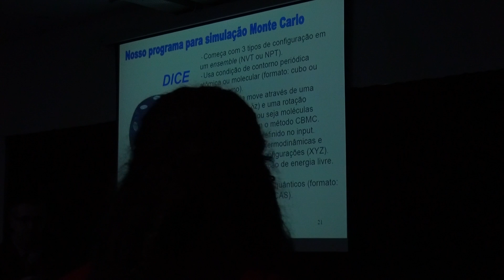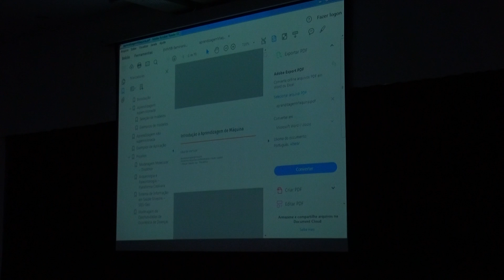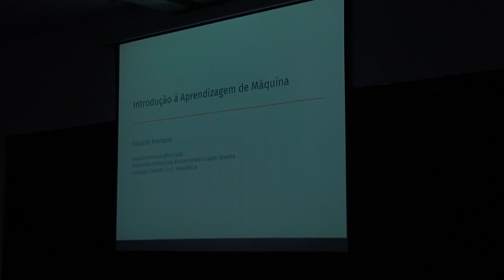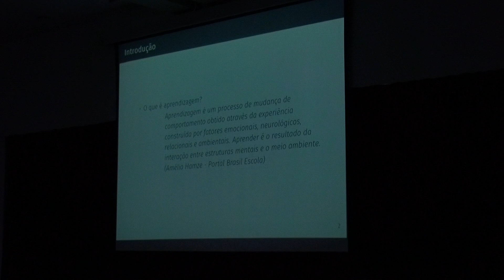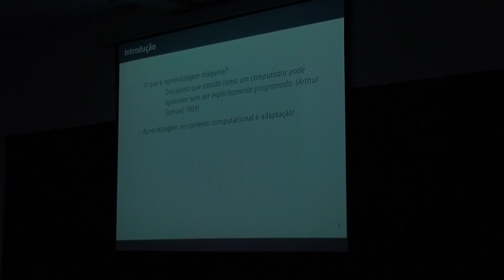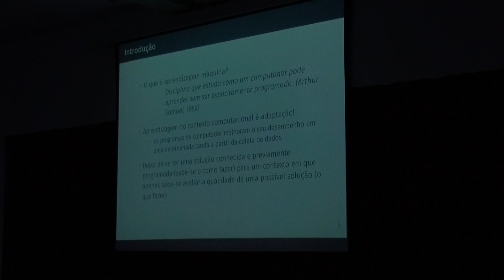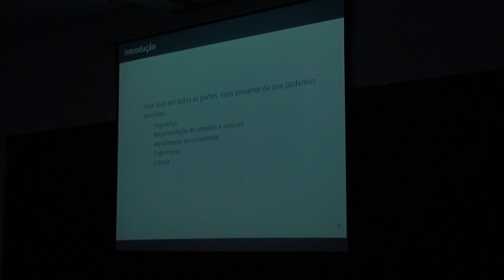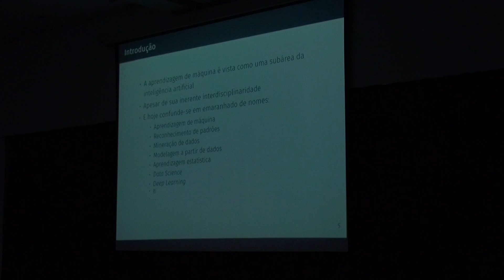IX EMMSB 2018 - Profª Kaline Coutinho - 05/05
IX Escola de Modelagem Molecular em Sistemas Biológicos

Tipo de evento: Escola

Dando continuidade à tradição dos eventos anteriores, a nona edição da escola conta com a participação de alunos e pesquisadores interessados em áreas relacionadas à modelagem molecular computacional, dinâmica molecular, modelagem molecular aplicada ao desenvolvimento de fármacos, metodologias de docking receptor-ligante, métodos computacionais, bioinformática e cálculos estocásticos
e quânticos sobre biomoléculas.

Foram  ministradas palestras e minicursos teóricos e práticos (básicos e avançados), tendo como público alvo alunos de Biologia, Biomedicina, Farmácia, Física, Química, Computação e áreas relacionadas. Serão oferecidas 180 vagas para as palestras e 120 vagas para as aulas práticas em laboratórios de computação, priorizando-se alunos de pós-graduação. Alunos de graduação participando de projetos nos temas da IX EMMSB poderão ser aceitos nas aulas práticas.

A IX Escola de Modelagem Molecular em Sistemas Biológicos (IX EMMSB) aconteceu entre os dias 20 a 24 de agosto, na sede do LNCC.

O evento foi organizado pelo LNCC, pela Fundação Oswaldo Cruz (FIOCRUZ), pelo Instituto de Biofísica Carlos Chagas Filho (IBCCF) e pelo Departamento de Ciência da  Computação – UFJF.

A nona edição do evento contou com a participação de alunos e pesquisadores interessados em áreas relacionadas à modelagem molecular computacional, dinâmica molecular, modelagem molecular aplicada ao desenvolvimento de fármacos, metodologias de docking receptor-ligante, métodos de aprendizagem de máquina e cálculos estocásticos e quânticos sobre biomoléculas. Foram ministradas 24 palestras e oferecidos 9 minicursos práticos.